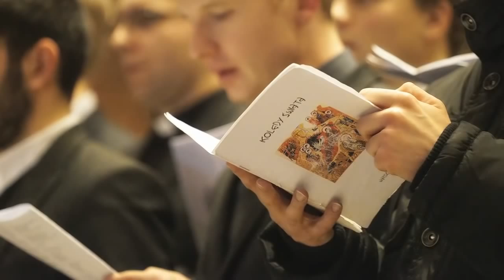Koledy Swiata 2015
Parafia N.M.P. Matki Kościoła w Warszawie
Koncert "Kolędy Świata" w wykonaniu
seminarzystów seminarium Redemptoris Mater